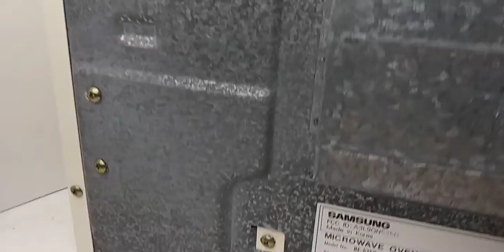Vintage Samsung Microwave Re-525D 1980s Vintage Appliances for Sale on Ebay